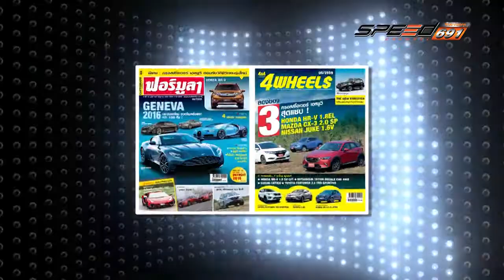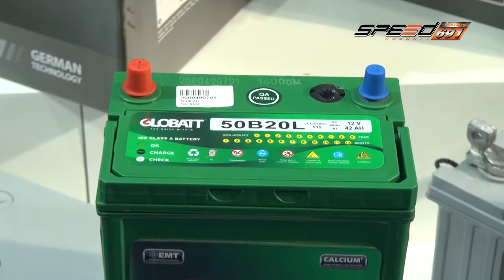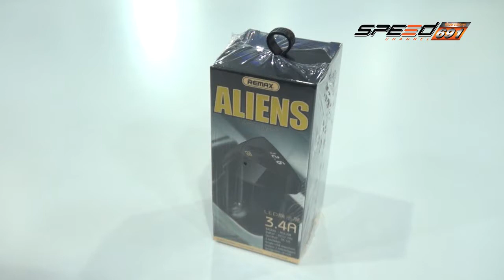Carnatomy T294 OA 11 01 60 B2